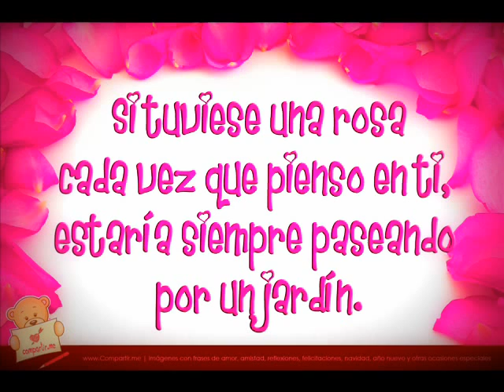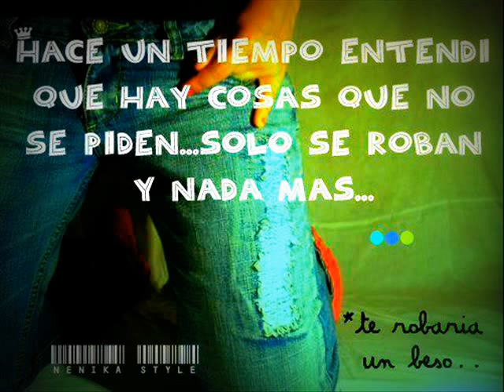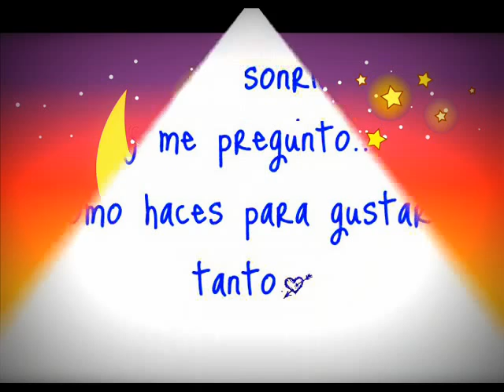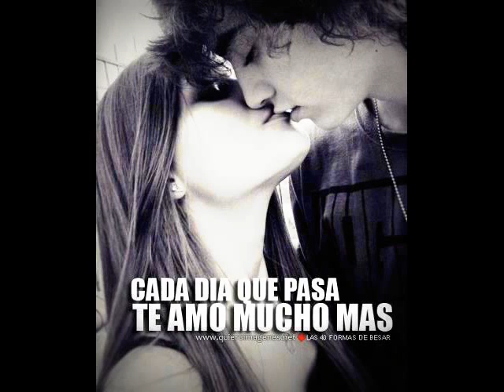Sabes - Reik (para mi bebecita)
Sabes no pido nada mas
Que estar entre tus brazos
Y huir de todo el mal
Que a todo he renunciado
Por estar junto a ti

Sabes no dejo de pensar
Que estoy enamorado
Te quiero confesar
Que soy solo un esclavo
Que no sabe vivir sin ti

Cuando llegaste tu te metiste en mi ser
Encendiste la luz
Me llenaste de fe
Tanto tiempo busque
Pero al fin te encontré
Tan perfecta como te imagine

Como aguja en un pajar
Te busque sin cesar
Como huella en el mar tan difícil de hallar
Tanto tiempo busque pero al fin te encontré

Sabes te quiero confesar
Que te encuentro irresistible
No dejo de pensar que haría lo imposible
Por quedarme cerca de ti

Como huella en el mar
Tan difícil de hallar
Tanto tiempo busque